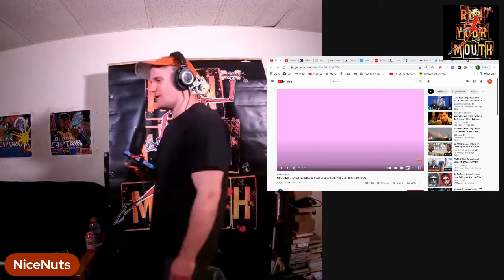RYM Highlight - Fauci Vs Rand Paul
RYM highlight. RobbieTheFire talking about Fauci Vs Rand Paul